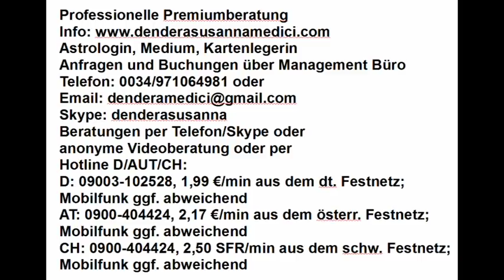Vedisches Tageshoroskop: 23.07.2018 "Die Augen öffnen"